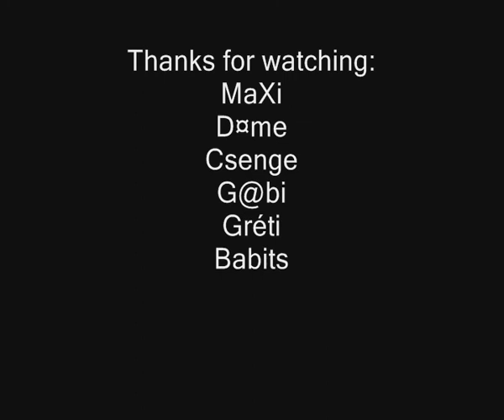IJL.it | Alfredo | GROUP 1 | ROUND 2